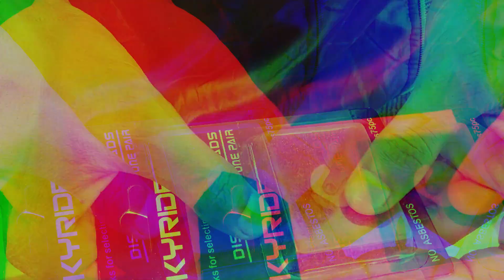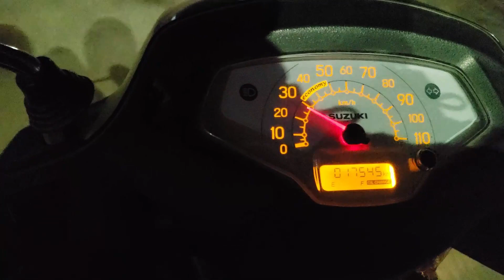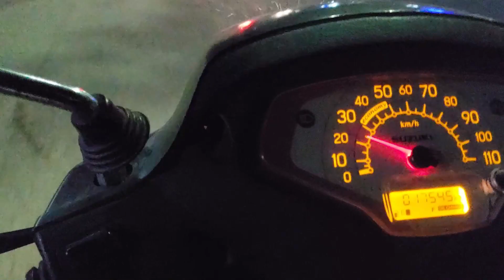FROG PANTHER 27.5 QUICK SERVICE AT HOME | BICYCLE STUNTS ON TERRACE | ASK2SAHIL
KEEP SUPPORTING
ASK2SAHIL